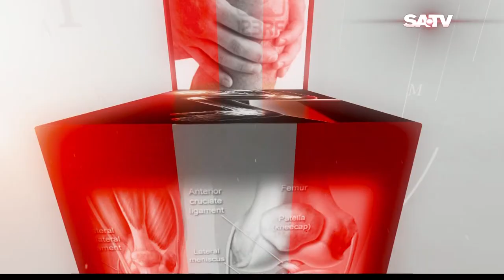কোমর ব্যথার ভিতরের কারন ও সমাধান || Causes & Treatment of Back Pain treatment